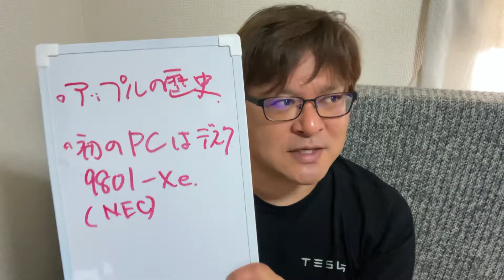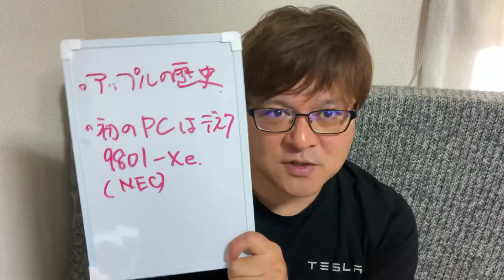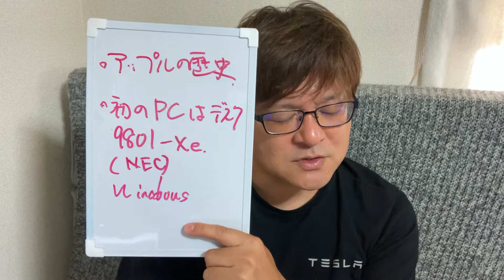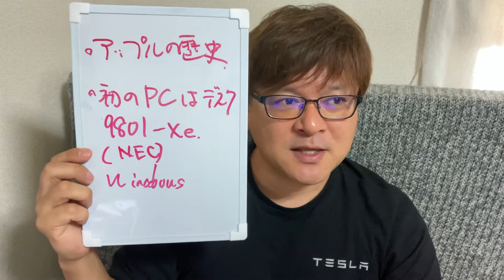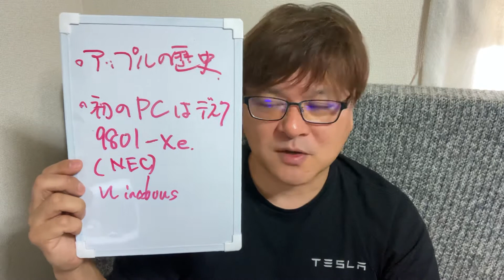これからパソコンを始める方は Appleの歴史、私の初めて買ったパソコンNECのPC💻9801-xeの話